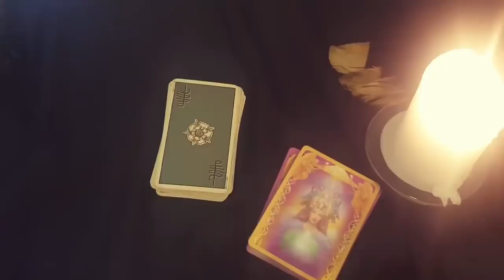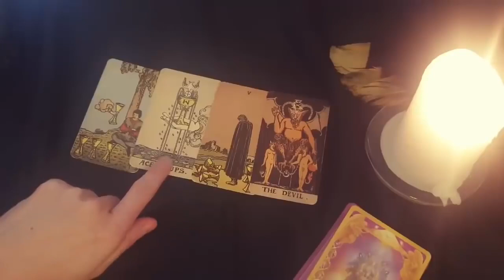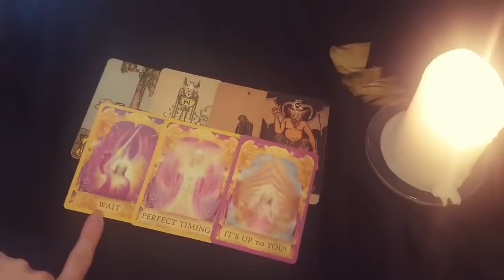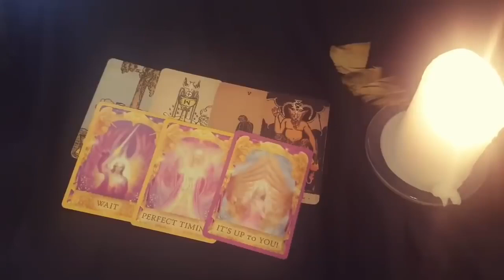SAGITTARIUS😍 THEY'RE TALKING ABOUT THEIR FEELINGS FOR YOU WITH THEIR FRIENDS!😍 YOUR CRUSH LIKES YOU!